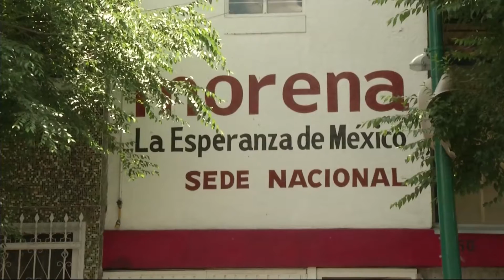Dinastías mexicanas en el poder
La disputa por el gobierno de Veracruz entre los primos Héctor Yunes y  Miguel Ángel Yunes es un pequeño ejemplo de las dinastías encumbradas en el poder, algunas desde 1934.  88  familias han permanecido enquistadas en el poder ejecutivo durante décadas, algunas desde 1934.